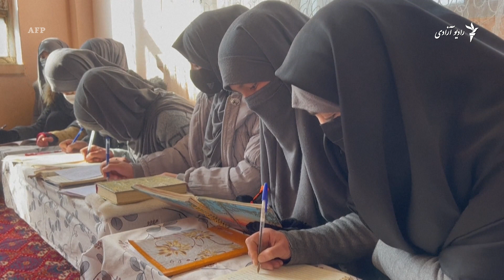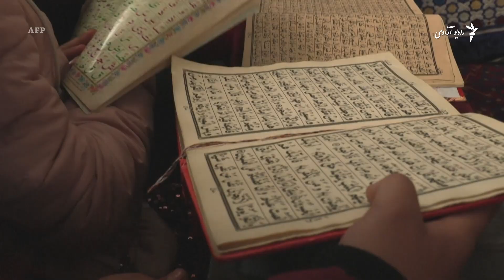افزایش مدارس دینی دخترانه در افغانستان؛ صد ها دختر در این مدارس مصروف درس اند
بعد از تسلط طالبان بر افغانستان تعداد مدارس دینی بیشتر شده است .

در این اواخر یک تعداد دختران متعلم مکتب که طالبان آنها را ازآموزش منع کرده اند به مدارس رو آورده اند.